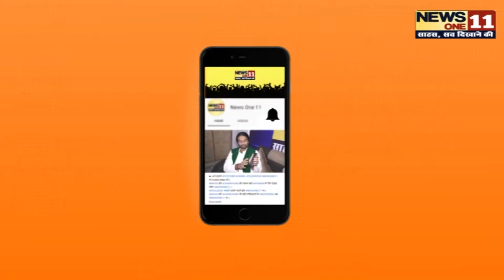राज्यसभा सांसद प्रत्याशी सतीश चन्द्र दुबे ने विजयदशमी कार्यक्रम में कि शिरकत, दी शुभकामनाएं...